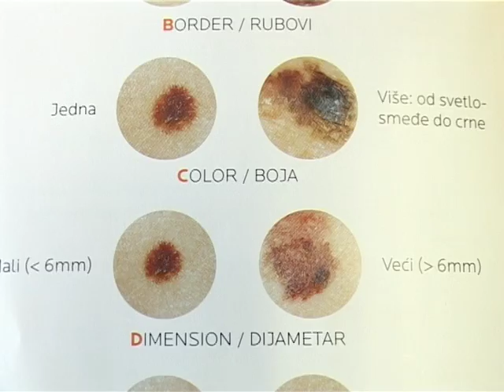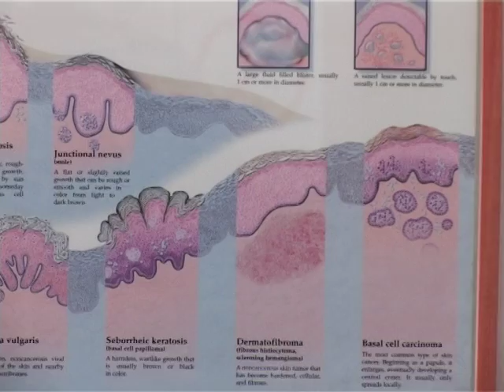Melanom 16 05